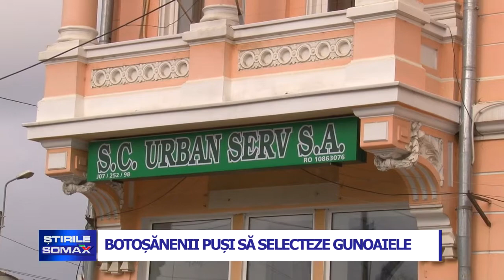08 11 BOTOSANENII PUSI SA SELECTEZE GUNOAIELE